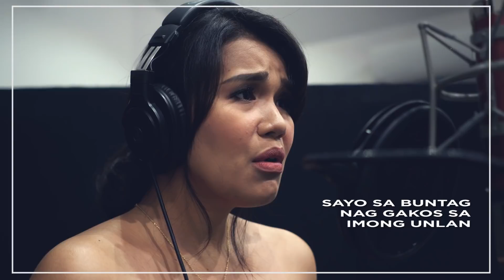Unang Adlaw nga Wala Ka - T. M. Villarante and H. J. Pestaño (Interpreted by Therese Villarante)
PhilPop MusicFest Foundation presents:

Unang Adlaw nga Wala Ka
Composed by Therese Marie Villarante and Henrick James Pestaño
Interpreted by Therese Villarante
Produced by Jude Gitamondoc
Arranged by Henrick Pestaño
Strings arranged by Sean Gonzales
Recorded by Clarence Mongado at Room Eleven, Cebu
Mixed by Anjelo Calinawan at The Music Cage, Cebu
Mastered by Joel Mendoza at Amerasian Studios

Directed and Edited by Jaimee Dejelo Bernardo
Co-edited by Martin Dejelo Campita

Special Thanks to Viva Records

FIRST DAY WITHOUT YOU

Holding your pillow tight
Even now, still staring at
Your empty seat

Cigarette on the table
And your favorite soup
Your car parked outside
I hoped we'd leave together

Chorus
If I could bring back the past
I wouldn't let it come to
The first day without you
I'm always missing you
Now only dreaming that
Tomorrow you're here with me

I left in its place
Your new guitar
And it's just the silence now
Instead of your song

Always looking out
Our broken window
Doors always open

Repeat chorus

The world may keep revolving
But I'll stop time in this house
Find you right beside me
And you wouldn't go away...

Repeat Chorus